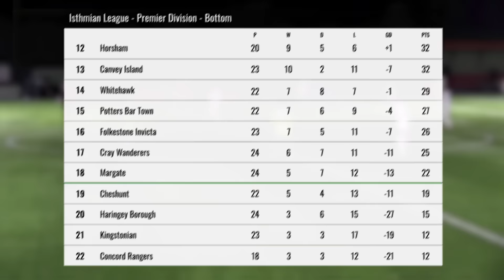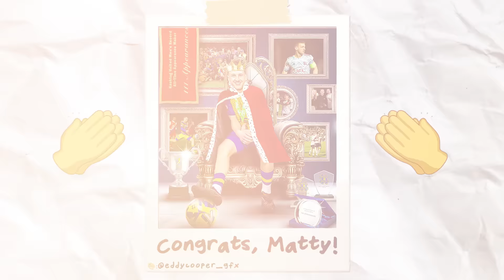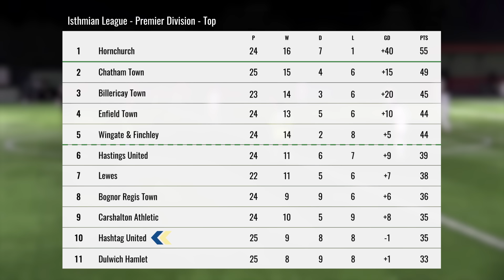OUR YOUNGEST SIDE EVER! - Hashtag United vs Lewes - 23/24 EP25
UFL - @uflgame
Wishlist the game on PS5 or XBOX now:

Hashtag United are a one-of-a-kind football and esports club, based in Essex, England.  Formed in 2016 by Spencer Owen as a group of mates playing exhibition games, we now play in the 7th tier of English football, the Isthmian League North. We won our league in our first season in non-league football and were looking good for a second promotion when the 2019/20 season was voided, but after the 2020/21 season went the same way with us top of the Essex Senior League, we were eventually awarded promotion based on PPG over the two part seasons.  In 2023 we won the Isthmian League North and will now play in the Isthmian Premier!